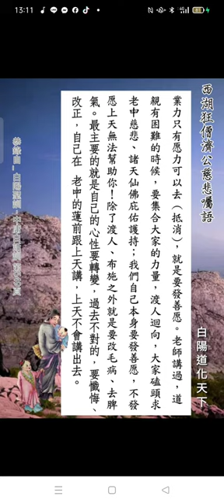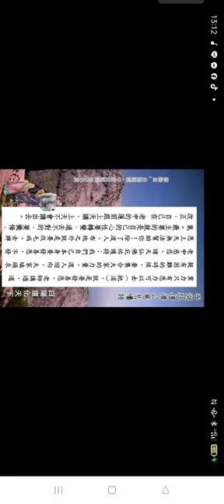Record 2024 05 02#濟公活佛慈訓